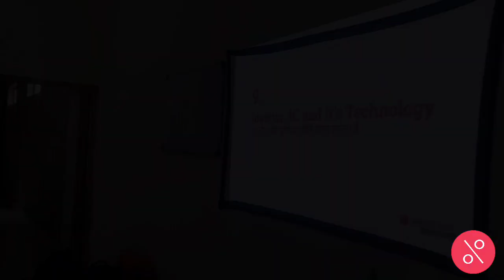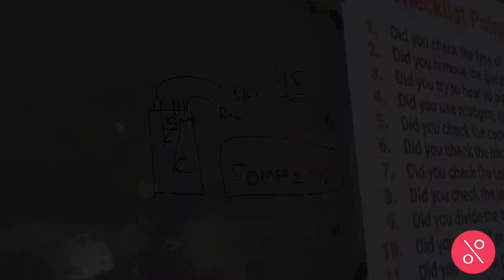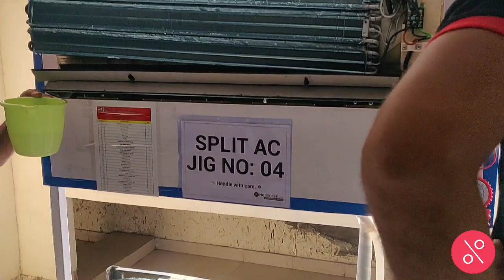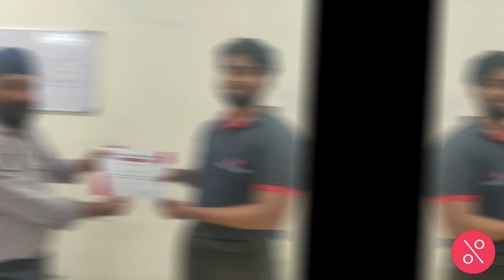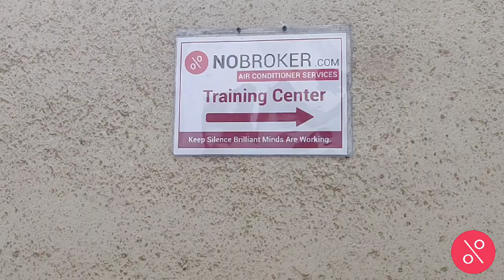AC Mumbai Training Batch By Shakir Sir | Join Nobroker Today